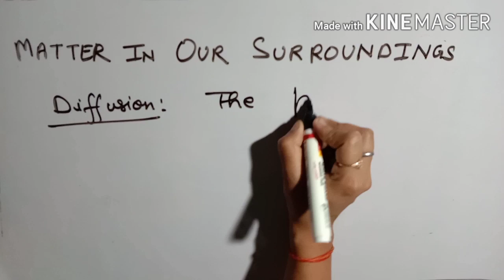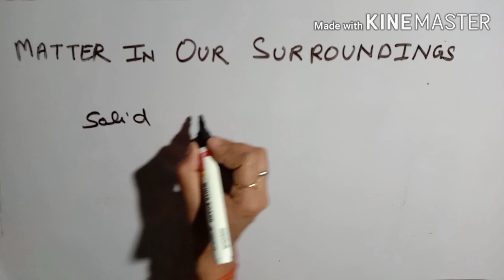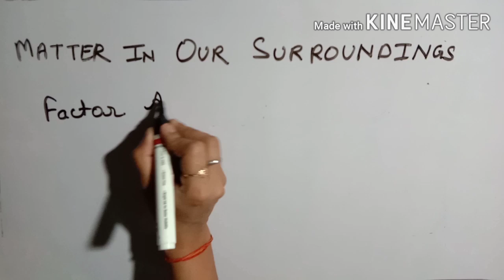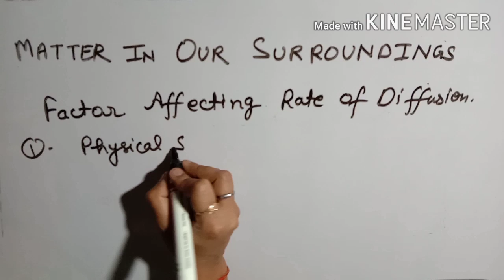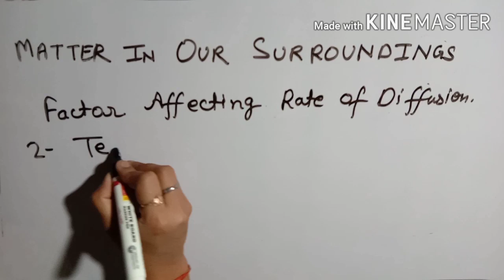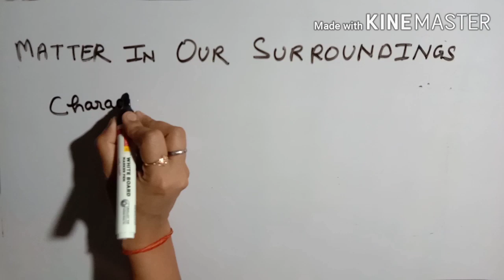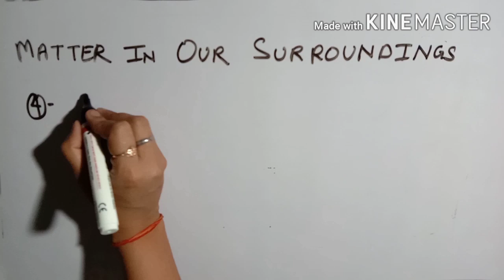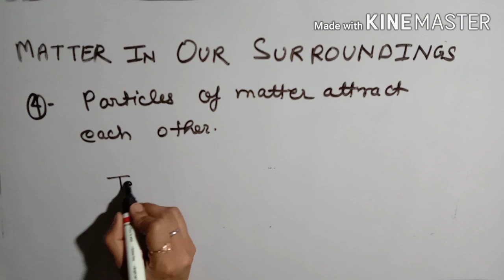class 9 chapter1# diffusion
Hlooo bchha party ...i hope you are good...todays class i discuss about diffusion , its factor also characteristics of matter .i hope you like it..